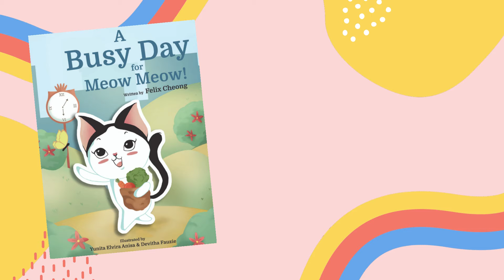[Book Trailer] A Busy Day for Meow Meow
This is the first book in a series of illustrated books to equip children with general skills. It looks at a typical day in the life of Meow Meow, a mischievous cat living with a family with a baby. The story revolves around daily activities, such as waking up, meal times, outdoor play, and bath time fun, to teach a young reader how to tell the time.

Felix Cheong is the author of 20 books. His works have been widely anthologised and nominated for the prestigious Frank O’Connor Award and the Singapore Literature Prize. Conferred the Young Artist Award in 2000 by the National Arts Council, he holds a master’s in creative writing and is currently an adjunct lecturer with the National University of Singapore, Murdoch University, University of Newcastle and Curtin University.

Yunita Elvira Anisa is a Jakarta-based illustrator who specializes in ink and water-colour work. Her focus is botanical subjects and natural landscapes.

Devitha Fauzie is a designer and illustrator based in Jakarta. She has been interested in art from a young age and went on to study art at a tertiary level where she encountered digital art. Since then, digital painting has been her passion and medium of choice.